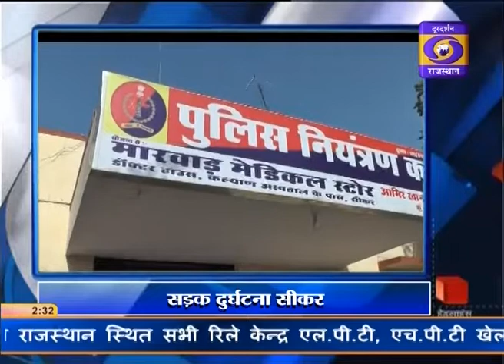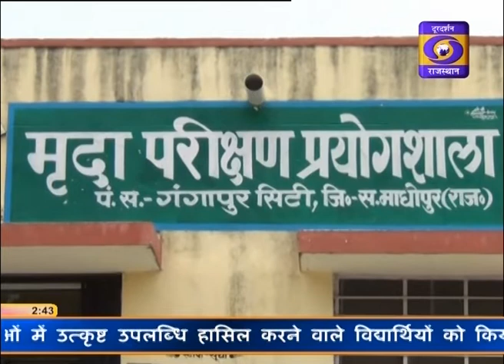21 sep 2018 2.30 pm Hindi news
RAJASTHAN DD NEWS